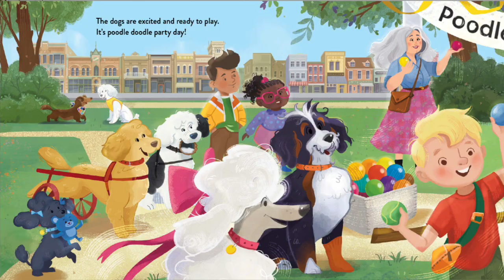Oodles of Poodles and Doodles: A Woofing, Wagging Book of Colors by Stephanie Calmenson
illustrated by Hollie Hibbert